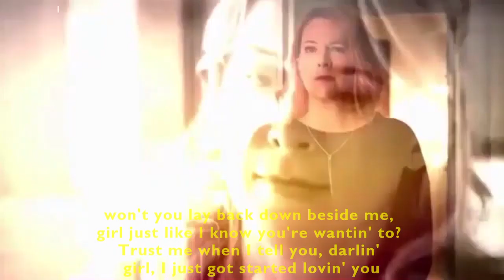BETTE AND TINA TLW JUST GOT STARTED LOVIN YOU